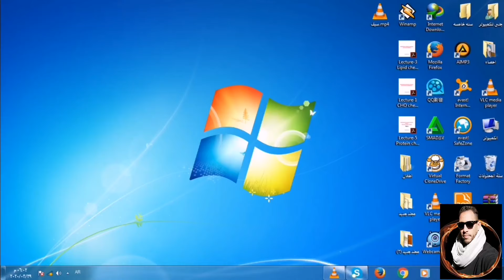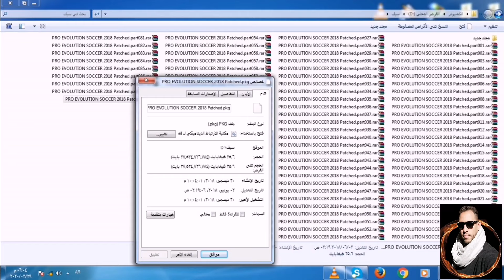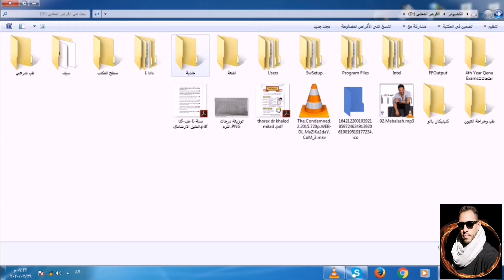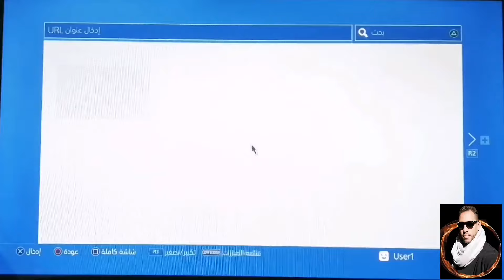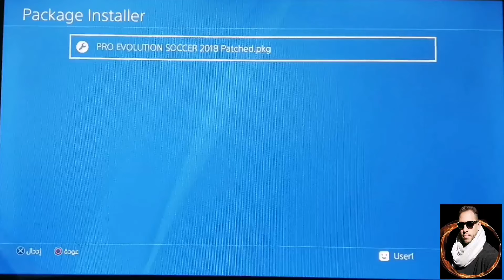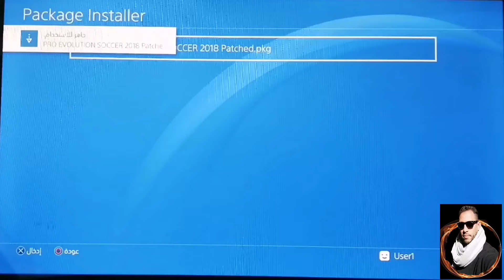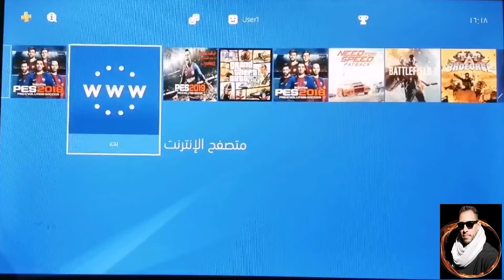كيفية تحميل وتثبيت العاب ps4 5.05 pkg | من هارد دسك خارجي أو فلاشة USB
اهلا بكم ياأصدقائي في شرح جديد
كيفية تحميل وتثبيت العاب  ps4
انا seif Elden واتشرف أن أقدم لكم هذا الفيديو
قناتي تهتم بمجال البلايستيشن
احاول ان اجعل قناتي مرجع لجميع الأعطال والشروحات في مجال البلايستيشن
فإن كنت من محبي البلايستيشن أو تعمل في مجال العاب السوني فأن اشتراكك في قناتي سيشرفني